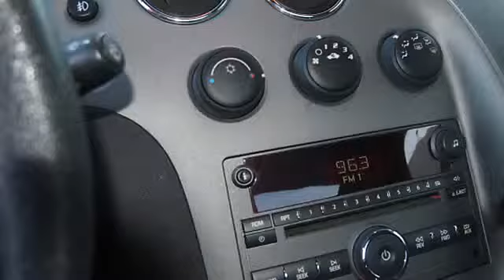2007 Pontiac Solstice - Mazda and Kia of New Bern - New Bern, NC 28560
Mazda and Kia of New Bern
1715 US Hwy 70 E

For Sale: 2007 Pontiac Solstice
VIN: 1G2MB35BX7Y112618
Engine: 4 Cyl.
Drivetrain: RWD
Transmission: Manual
Mileage: 15,100
Color: Black (exterior) Ebony (interior)